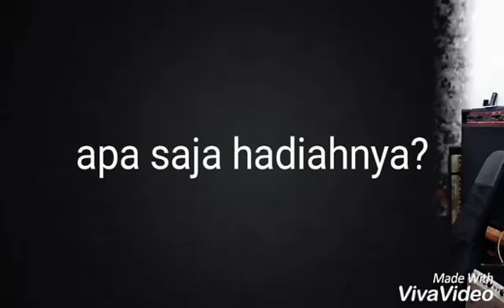Lomba vokal 2018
@pahlawanmusik ada lomba vokal nih.. di IG pahlawan musik.. silahkan di cek ya teman teman...